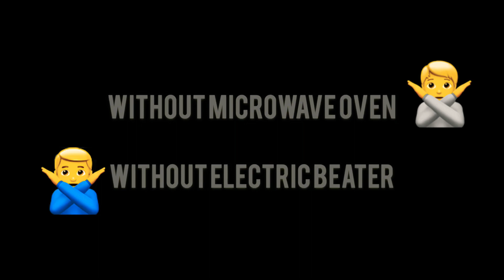ব্লেন্ডারের সাহায্যে চুলায় তৈরী চকলেট স্পন্জ কেক রেসিপি - Perfect chocolate cake without oven recipe